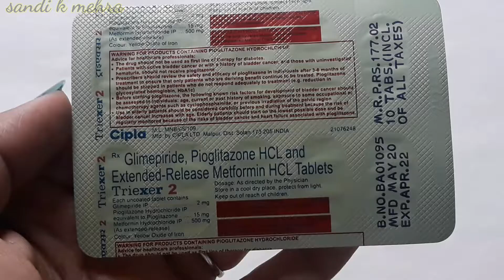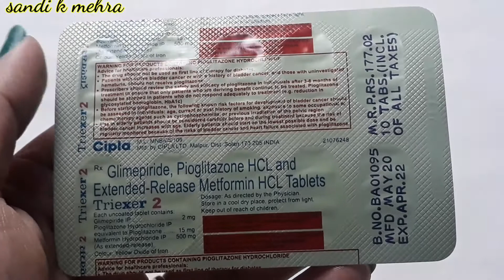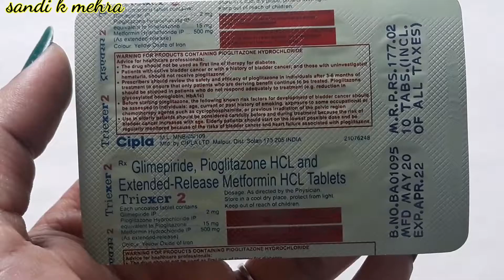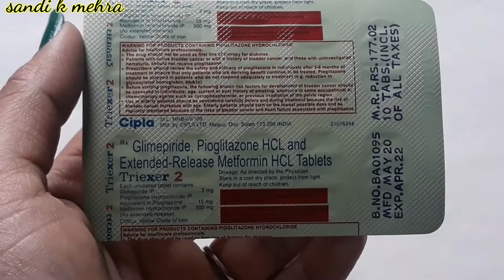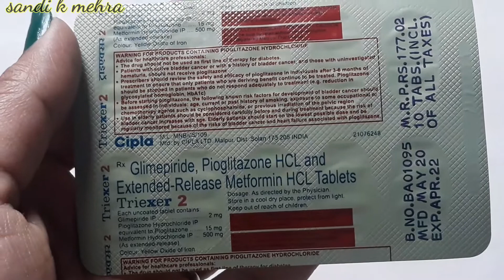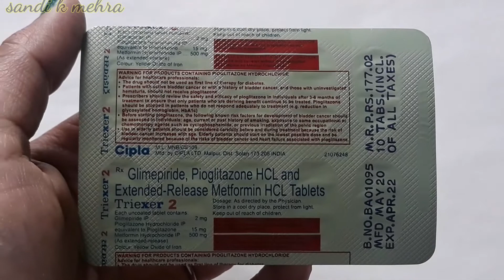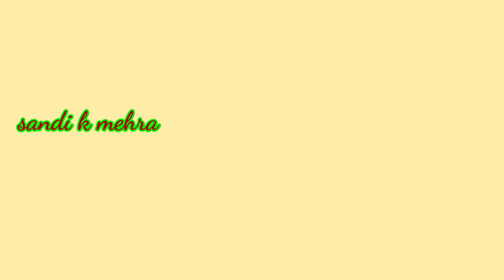Terixer 2 tablet || Glimipiride,piogltazone,metformin || पूरी जानकारी हिंदी में ।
हालो दोस्तो आज की वीडियो में हम बात करगे सुगर की दवा के बारे में । इस दवा के क्या प्रजोग , नुकसान, मात्रा,सावदानिया,कंपनी और क्या रेट है जे सारी जानकारी इस वीडियो म दी गयी है तो पीलीज़ वीडियो को अंत तक देखे ।